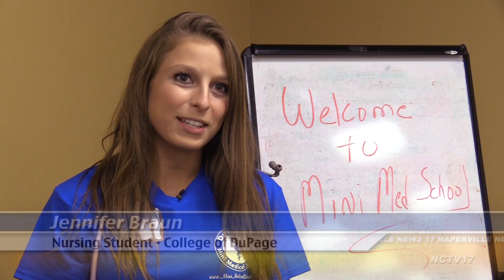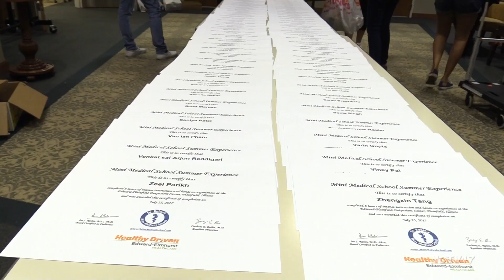Mini Medical School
A local program draws students from around the country to learn about medicine.

Meet the newest graduates of Mini Medical School.

It’s the summer program for high school and early college students interested in healthcare, to learn about the field of medicine and get some hands-on experience.

Dr. Ira Rubin started the program to help kids figure out if this is the field for them.

“The fun of it is seeing when the kids are excited and they like it and they actually make it spark, a spark is what I call it,” said Dr. Rubin, a pediatrician at Edward Hospital. “The kid lights up and you see that they really enjoy and want to do something. And you spark that interest and you spark that motivation. So some parents say ‘you’ve turned my child into something different’ and in that short period of time they were not knowing what to do and now it’s like they’re very focused and they’re driven.”

The daylong program includes lectures from Dr. Rubin about medicine and special practices. Then the students go through 16 different medical experiences for ten minutes each.

“I really like learning. They were showing us how to do IVs, and we don’t learn that in CNA school so I thought that that was super cool,” said Jennifer Braun, a nursing student at College of DuPage who participated in Mini Medical School. “We learned how to deliver a baby and that was super different because you never know when you could use that. So just little things like that that were super cool.”

The pilot of Mini Medical School began in 2005 with just 24 students from Naperville Central. Today the program takes over the lower level of Edward’s ER location in Plainfield and has evolved into a 20-hour winter program for 64 hand selected students, and two eight-hour summer sessions for 70 students.

Top graduates of the winter program are selected by Dr. Rubin to be teaching assistants for the summer sessions, like Amey Maley.

“I definitely have been leaning toward a career in healthcare after going through this, because Dr. Rubin has been very realistic about what it takes to have a career in healthcare and also what it entails so it’s made me more interested. So I definitely see myself doing it in the future,” said Maley, a junior at Naperville North High School.

And some graduates have done just that - taking their training and moving on to the real deal.

“Now looking back as a fourth year medical student, I realize that all the skills we learn in the skills lab that Dr. Rubin has been holding, these are all skills that we’ve been learning on our hospital rotations. So having gone through all these skills once before with Dr. Rubin, I think it was a really valuable experience and gave me a bit of a leg up in that sense. But at the same time I also knew what was coming and I was really excited and I think that’s enhanced my medical experience as well,” said Aneesh Tyle, a graduate of Mini Medical School.

Students also get a certificate of completion – proof of the closer look they’ve had into the world of medicine.

Applications for Dr. Rubin’s Mini Medical School’s winter program will be available on minimedicalschool.com in August.